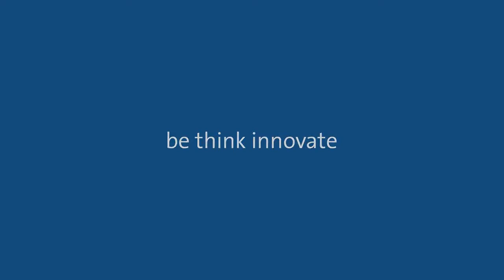Kondensathebeanlage Grundfos CONLIFT1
Kondensathebeanlage zum automatischen Fördern von Kondensat aus Brennwertkesseln sowie aus Kühl- und Klimageräten.

Unser Vertriebsmitarbeiter erklärt die Funktionen und Vorteile der Conlift1:
Keller befinden sich im Erdboden, sodass die niedrigere Umgebungstemperatur und eine schlechte Luftzirkulation häufig Probleme verursachen. Dann können Entfeuchter verwendet werden, um die Luftfeuchtigkeit zu verringern. Da die Keller jedoch meistens unterhalb der Rückstaubene angeordnet sind, kann das Kondensat dann nicht über ein natürliches Gefälle abgeführt werden, sodass Wasserschäden auftreten können. Deshalb muss eine Lösung zum Abführen des Kondensats gefunden werden. Die Kondensathebeanlage Conlift schafft Abhilfe. Sie ist in der Lage das Kondensat bis zu einer Höhe von fünf Metern anzuheben.